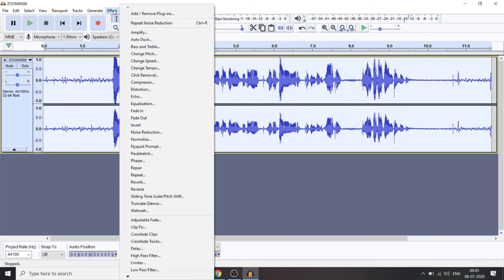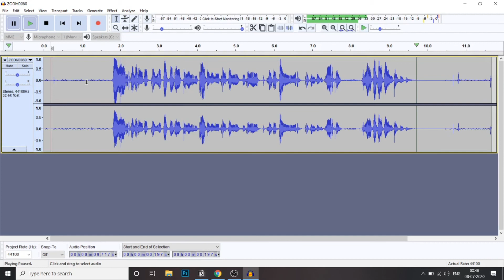How to Remove background NOISE from Audio - Audio editing (FREE)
This is a detailed guide on how to remove background noise from audio in 2020. This is the updated version. You can easily remove noise from audio files and even video files after separating the audio files from the videos.

Timeline
0:00 = Intro
0:11 = Open Audacity
1:55 = How to remove background noise from audio
3:45 = End Credits

This video tutorial is in Hindi. But you can still follow along with the tutorial.
This video is about how to remove background noise from audio using free software called audacity

Iss Video me audio file see background noise kasie nikale yaha bataya gaya hai. Agar aapko apne youtube video see noise nikalna hai tho is video ko end tak deke.

What Questions this VIdeo will Answer? What Problem it will solve.
remove fan noise in the video
fix background noise

Sound Credit: relax from Mixkit

We promise to keep you updated with new technology and Gadgets.

geeksla:)

Editing Machine
Preferred Kindle
Sound Recorder
Action Camera
Best Camera For Youtube
Smartphone we use for filming: